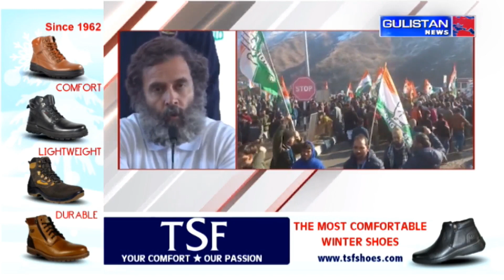Kashmiri Khabarnama ||Latest Update||Gulistan News